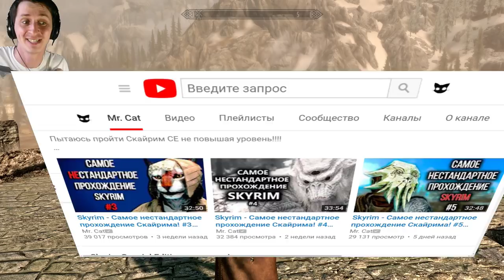Skyrim - М'Айк Лжец все фразы! ( НЕ Секреты #117 )